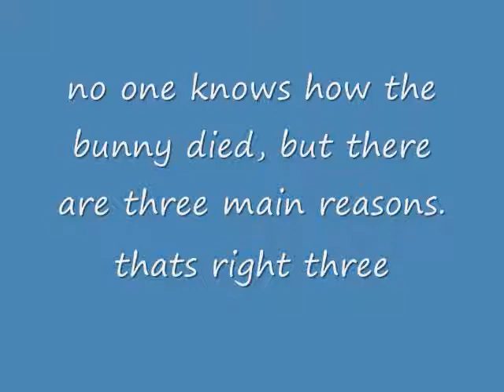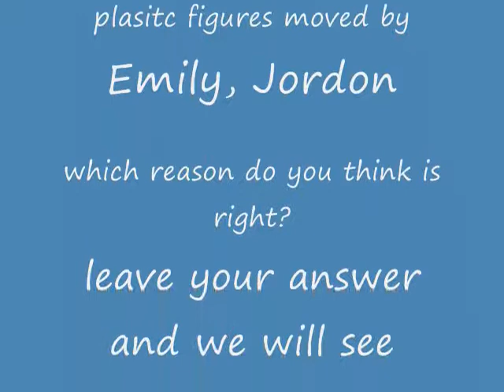how the bunny died little pet shop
i made this while baby sitting my little cousins. its a simple stop motion animation, took about one hour and a half

no bunnys were hurt in the making of this film